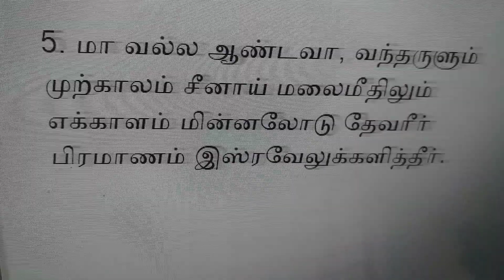Immanuvele Vaarum Vaarume இம்மானுவேலே வாரும் வாருமே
valsachristiansongs# Immanuvele Vaarum Vaarume
1. இம்மானுவேலே வாரும் வாருமே
மெய் இஸ்ரவேலைச் சிறை மீளுமே
மா தெய்வ மைந்தன் தோன்றும் வரைக்கும்
உன் ஜனம் பாரில் ஏங்கித்தவிக்கும்
  மகிழ் மகிழ் சீயோனின் சபையே
  இம்மானுவேலின் நாள் சமீபமே.

2. ஈசாயின் வேர்த்துளிரே வாருமே
பிசாசின் வல்ல கோஷ்டம் நீக்குமே
பாதாள ஆழம் நின்று ரட்சியும்
வெம் சாவின்மேல் பேர் வெற்றி அளியும்.

3. அருணோதயமே, ஆ வாருமே
வந்தெங்கள் நெஞ்சை ஆற்றித் தேற்றுமே
மந்தார ராவின் மேகம் நீக்கிடும்
இருண்ட சாவின் நிழல் ஓட்டிடும்.

4. தாவீதின் திறவுகோலே, வாருமே
விண் வாசலைத் திறந்து தாருமே
ஒடுக்கமாம் நல் வழி காத்திடும்
விசாலமாம் துர்ப்பாதை தூர்த்திடும்.

5. மா வல்ல ஆண்டவா, வந்தருளும்
முற்காலம் சீனாய் மலைமீதிலும்
எக்காளம் மின்னலோடு தேவரீர்
பிரமாணம் இஸ்ரவேலுக்களித்தீர்.